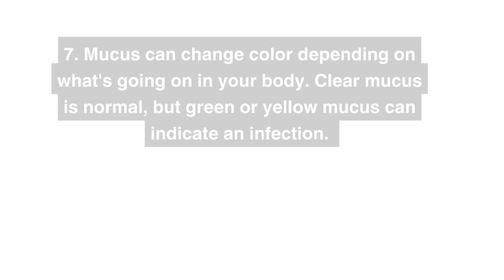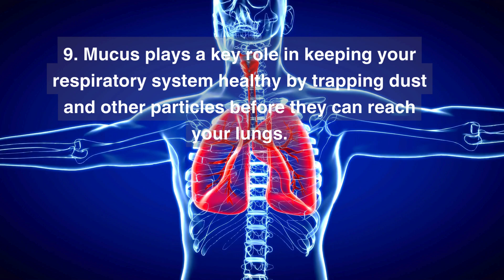Mucus Magic 10 Fascinating Facts You Didn't Know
Are you ready to be amazed by the fascinating world of mucus? In this video, we explore 10 mind-blowing facts about mucus that you probably didn't know. From its incredible healing properties to its role in keeping our bodies healthy, mucus truly is a magical substance. Join us on this journey of discovery and prepare to have your mind blown by the wonders of mucus!